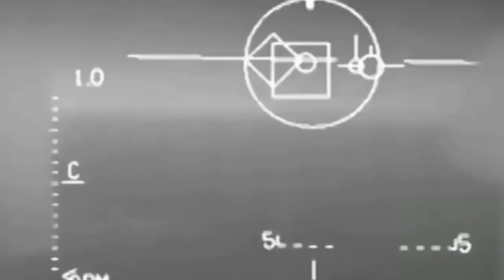China and Pakistan Developing Enlarged Version of JF 17 Fighter jets known as the JF 17 PFX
The Pakistan Air Force is reportedly working with Chinese partners to develop a significantly upgraded version of its JF-17 fighter jet, known as the JF-17 PFX. The Pakistan Aeronautical Complex currently manufactures 58% of the JF-17’s airframe, with the remaining 42% supplied by Aviation Industry Corporation of China avic, a well-known aerospace and defence company.